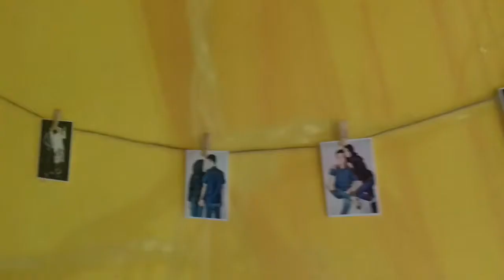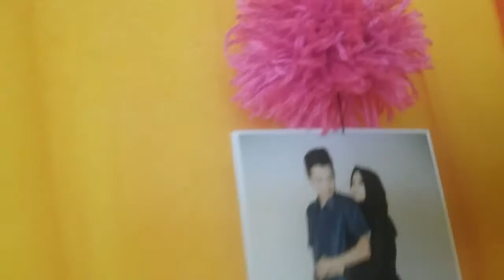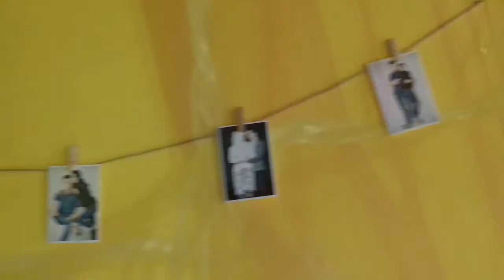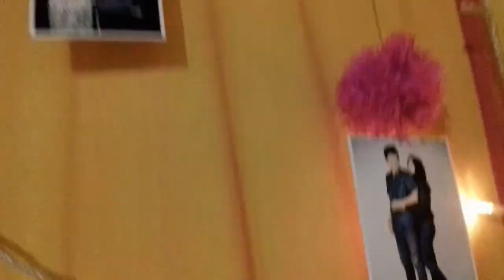DIY ROOM DECOR INDONESIA #3 || BUDGET MURAH 300RIBU || Dekorasi Untuk Akad Sederhana